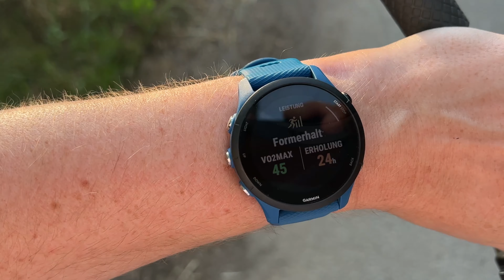Training mit der Garmin Forerunner 255 und neue Schuhe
In meiner heutigen Youtube Vlog / Blog Ausgabe mache im ersten Teil ein kleines Training mit der neuen garmin Forerunner 255. Dabei greife ich auf das neue Garmin Wettkampf Widget zurück. Am Ende mache ich ein kurzen Auswertungsvergleich mit der Coros Vertix 2. Im zweiten Teil Laufe ich meine neuen Schuhe ein und gehe dabei auf die verschiedenen Ausrüstung Tracker Möglichkeiten von Garmin und Strava ein.
Viel Spaß in diesem Blogger Video auf deutsch!

Garmin Forerunner 255
Coros Vertix 2

▬Meine Laufausrüstung▬▬▬

 ▬ Meine Ausrüstung ▬▬▬▬▬▬▬▬▬▬▬▬